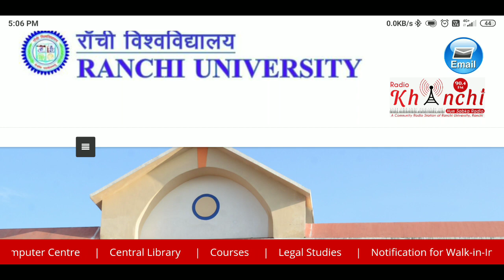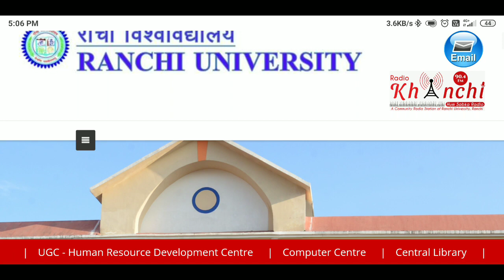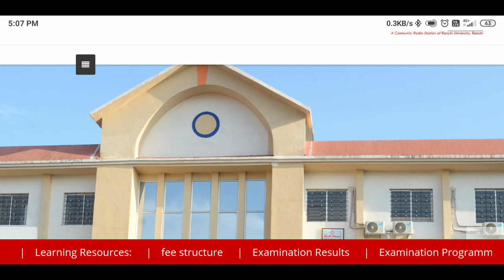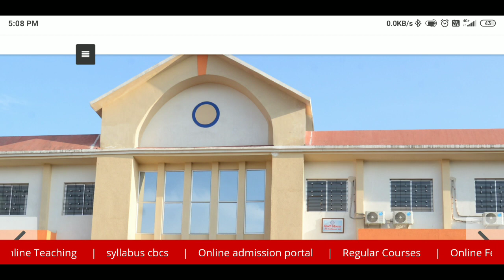Ranchi University form date || RANCHI UNIVERSITY ADMISSION UG RANCHI UNIVERSITY ADMISSION 2021